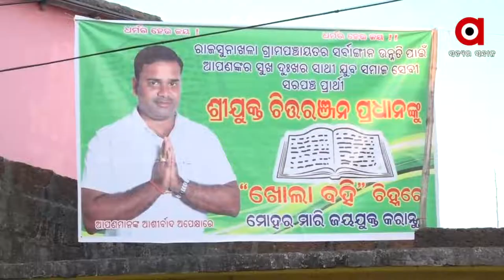Odisha Panchayat Election: Door to Door Campaigning in Full swing in Rajsunakhala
The election campaign is underway in Rajsunakhla Panchayat in Nayagarh district.
Candidates are going from Door to Door and campaigning their Strategy.